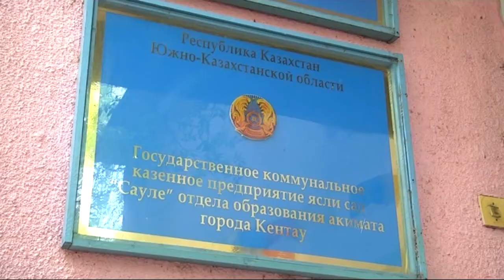В ЮКО штат детского сада оказался на улице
В городе Кентау ЮКО штат детского сада оказался на улице. Половина работников дошкольного учреждения получили от ворот поворот. Предприниматель, которому передали детский сад, решил сэкономить на сотрудниках. Вопреки всем договоренностям.